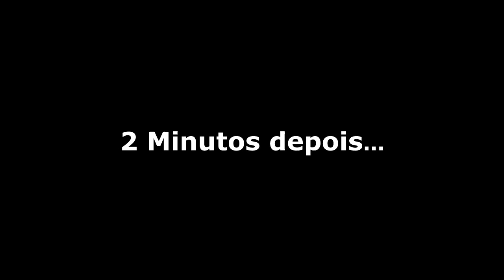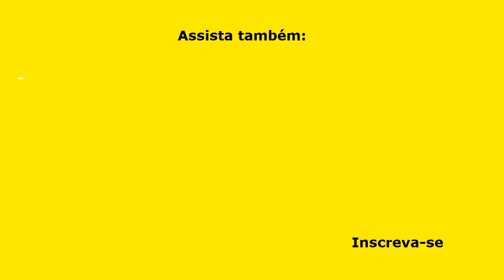SOPA DE LENTILHA (Receita Francesa – Maravilhosa!)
SOPA DE LENTILHA é uma receita que vale a pena fazer! Prato delicioso da culinária francesa, com salsichão, fácil de fazer e muito saborosa! Você pode consumi-la em qualquer época, esteja frio ou calor, ela é sempre um prato excelente! Você vai gostar muito desta receita de Sopa de Lentilha!

INGREDIENTES
2 Xícaras (sopa) de lentilha;
3 Colheres (sopa) de Azeite de Oliva;
100 Grs de bacon cortado em cubinhos;
1 Cebola pequena picada em cubos;
3 Dentes de alho fatiados;
1 Xícara (chá) de Alho-poró picado;
1 Cenoura pequena cortada em cubinhos;
1 Batata média cortada em cubos;
2 Litros de caldo de carne;
1 Folha de louro (opcional);
1 Colher (chá) rasa de sal;
1 Colher (chá) rasa de Pimenta do reino em pó (opcional);
150 Grs de salsichão, sem pele, cortado em fatias, depois em pedaços pequenos (ou linguiça calabresa defumada);
½ Xícara (chá) de salsinha picadinha;

CALDO DE CARNE
2 Litros de água;
2 Tabletes de caldo de carne;

▬▬▬▬▬▬▬▬▬▬▬▬ Links Recomendados ▬▬▬▬▬▬▬▬▬▬▬▬

Categoria: Educação